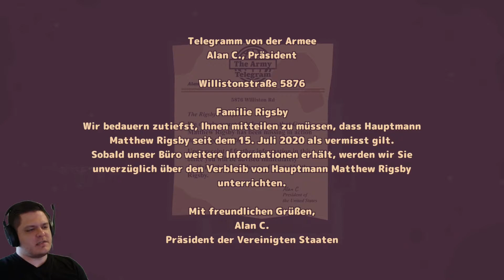Turnip Boy commits Tax Evasion | Folge 2 - Ein Katzen gejammer!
Kurs Folge Nummer 2: Wir zeigen Ihnen wie Sie mit Kühlschränken Jung bleiben und wie man lästige Mietze Kater los wird, so ein Katzen Jammer :D